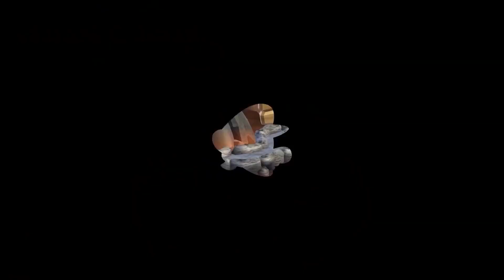Mario Party 9 - Boss Rush Mode (All Bosses Master Difficulty) (HD)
1080P/60FPS/Walkthrough